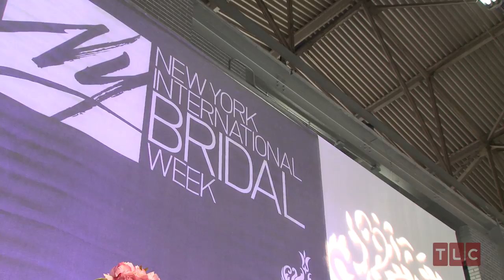Trends for Modern Brides | Bridal Week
TLC bridal fashion experts Lori Allen, Randy Fenoli, and Kelly Nishimoto dish on the bridal fashion and accessory trends that will be big in 2015.